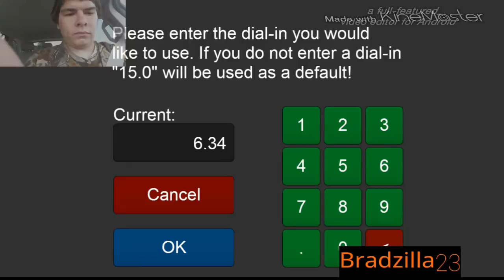No Limit Drag Racing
Practice Video For No Limit Drag Racing